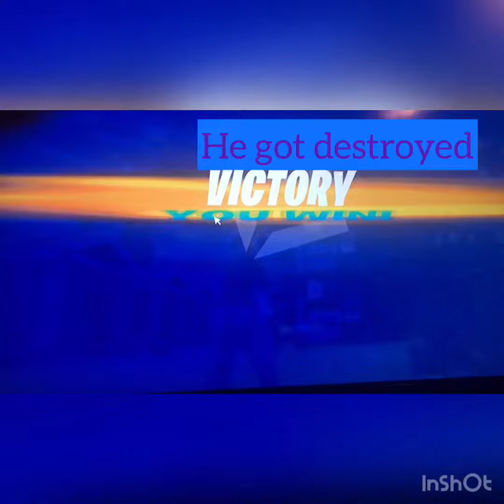Fortnite Montage V2